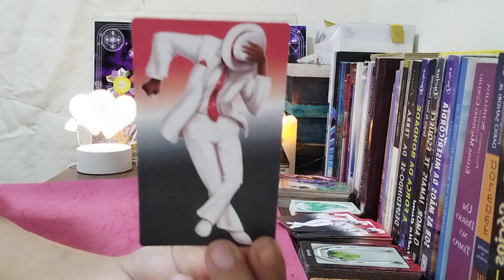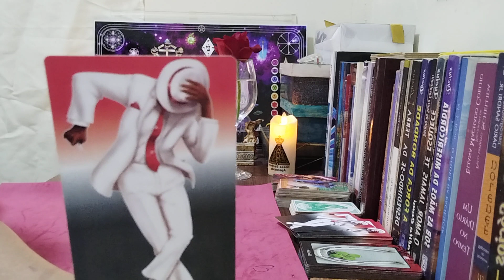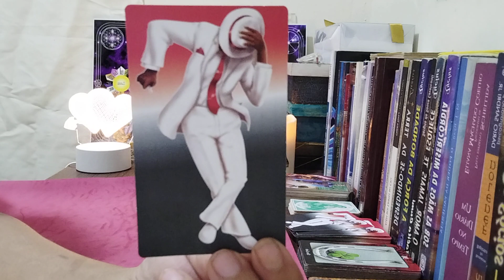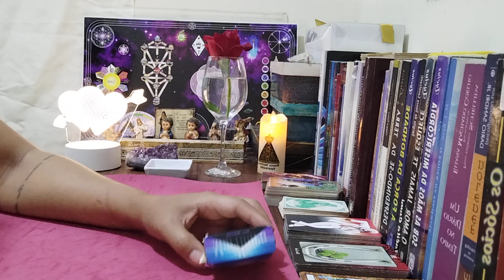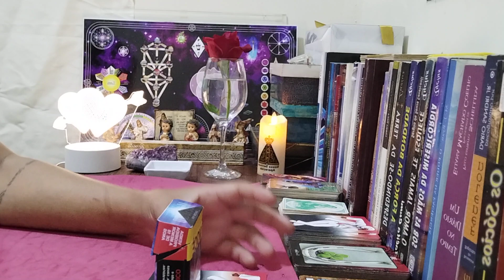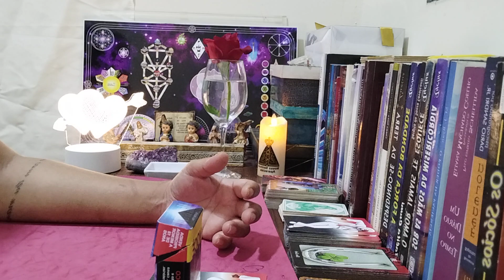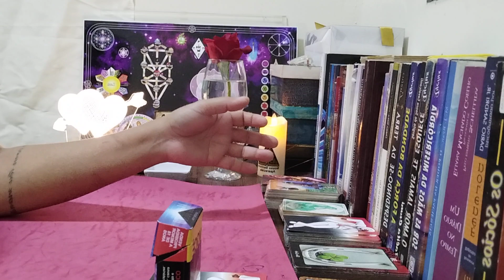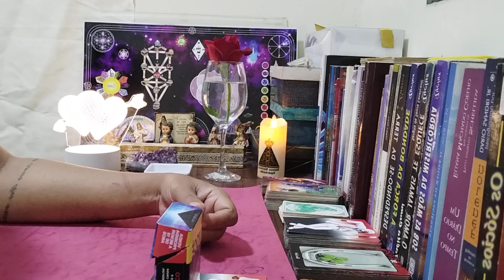PACTO COM SR JOSÉ PILINTRA PARA GANHAR DINHEIRO 💰 FIQUE RICO COM ZÉ PILINTRA ‼️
Olá! Me chamo Renata e este é o CANAL DA MACUMBA!! Sou médium e terapeuta integrativa. Nossa premissa é auxiliar na busca do seu coração, te auxiliar na resolução de problemas com orientações espirituais e suporte terapêutico.

Costumo dizer que advogado de pobre é Exu e a defesa de pobre é macumba!! Aqui você terá uma grande variedade de simpatias, feitiços, magias para manifestar a própria realidade e realizar as buscas do seu coração, alcançando seus objetivos!

As orientações assim como a grande maioria dos vídeos são canalizados por orientação da minha egregora espiritual.